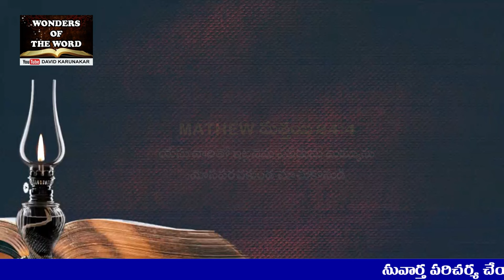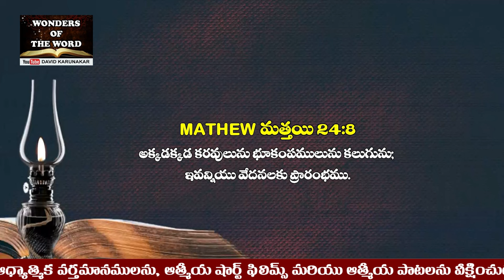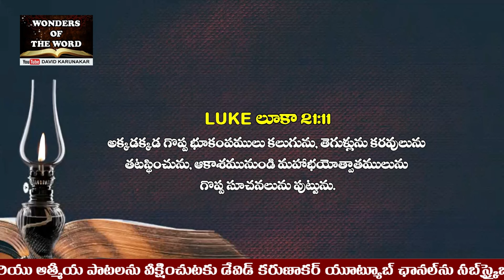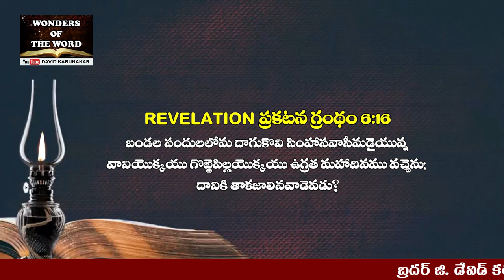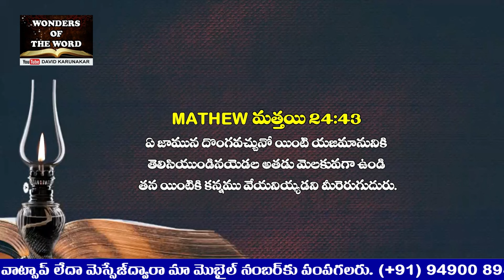ప్రకటన గ్రంథములో ముద్రలు విప్పబడినప్పుడు ఏమి జరుగుతుంది? Revelation Chapter 6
ప్రకటన గ్రంథం 6:1 ఆ గొఱ్ఱపిల్ల ఆ యేడు ముద్రలలో మొదటిదానిని విప్పినప్పుడు నేను చూడగా ఆ నాలుగు జీవులలో ఒకటిరమ్ము అని3 ఉరుమువంటి స్వరముతో చెప్పుట వింటిని.
ప్రకటన గ్రంథం 6:2 మరియు నేను చూడగా, ఇదిగో ఒక తెల్లనిగుఱ్ఱము కనబడెను; దానిమీద ఒకడు విల్లుపట్టుకొని కూర్చుండి యుండెను. అతనికి ఒక కిరీట మియ్యబడెను; అతడు జయించుచు, జయించుటకు బయలు వెళ్లెను.
ప్రకటన గ్రంథం 6:3 ఆయన రెండవ ముద్రను విప్పినప్పుడురమ్ము అని రెండవ జీవి చెప్పుట వింటిని
ప్రకటన గ్రంథం 6:4 అప్పుడు ఎఱ్ఱనిదైన వేరొక గుఱ్ఱము బయలువెళ్ళెను; మనుష్యులు ఒకని ఒకడు చంపు కొనునట్లు భూలోకములో సమాధానము లేకుండ చేయుటకు ఈ గుఱ్ఱముమీద కూర్చున్నవానికి అధికార మియ్యబడెను; మరియు అతనికి ఒక పెద్ద ఖడ్గమియ్యబడెను.
ప్రకటన గ్రంథం 6:5 ఆయన మూడవ ముద్రను విప్పినప్పుడు రమ్ము అని మూడవ జీవి చెప్పుట వింటిని. నేను చూడగా, ఇదిగో ఒక నల్లని గుఱ్ఱము కనబడెను; దానిమీద ఒకడు త్రాసుచేత పట్టుకొని కూర్చుండి యుండెను.
ప్రకటన గ్రంథం 6:6 మరియు దేనార మునకు6 ఒక సేరు గోధుమలనియు, దేనారమునకు మూడు సేర్ల యవలనియు, నూనెను ద్రాక్షారసమును పాడుచేయ వద్దనియు, ఆ నాలుగు జీవులమధ్య ఒక స్వరము పలికినట్టు నాకు వినబడెను.
ప్రకటన గ్రంథం 6:7 ఆయన నాలుగవ ముద్రను విప్పినప్పుడురమ్ము అని నాలుగవ జీవి చెప్పుట వింటిని.
ప్రకటన గ్రంథం 6:8 అప్పుడు నేను చూడగా, ఇదిగో పాండుర వర్ణముగల ఒక గుఱ్ఱము కనబడెను; దాని మీద కూర్చున్నవాని పేరు మృత్యువు. పాతాళ లోకము వానిని వెంబడించెను. ఖడ్గమువలనను కరవువలనను మరణమువలనను భూమిలోనుండు క్రూరమృగములవలనను భూనివాసులను చంపుటకు భూమియొక్క నాలుగవ భాగముపైన అధికారము వానికియ్యబడెను.
ప్రకటన గ్రంథం 6:9 ఆయన అయిదవ ముద్రను విప్పినప్పుడు, దేవుని వాక్యము నిమిత్తమును, తాము ఇచ్చిన సాక్ష్యము నిమిత్తమును వధింపబడినవారి ఆత్మలను బలిపీఠము క్రింద చూచి తిని.
ప్రకటన గ్రంథం 6:10 వారునాథా, సత్యస్వరూపీ, పరిశుద్ధుడా, యెందాక తీర్పు తీర్చకయు, మా రక్తము నిమిత్తము భూని వాసులకు ప్రతిదండన చేయకయు ఉందువని బిగ్గరగా కేకలువేసిరి.
ప్రకటన గ్రంథం 6:11 తెల్లని వస్త్రము వారిలో ప్రతివాని కియ్య బడెను; మరియు--వారివలెనే చంపబడబోవువారి సహ దాసులయొక్కయు సహోదరులయొక్కయు లెక్క పూర్తియగువరకు ఇంక కొంచెము కాలము విశ్రమింపవలెనని వారితో చెప్పబడెను.
ప్రకటన గ్రంథం 6:12 ఆయన ఆరవ ముద్రను విప్పినప్పుడు నేను చూడగాపెద్ద భూకంపము కలిగెను. సూర్యుడు కంబళివలె నలు పాయెను, చంద్రబింబమంతయు రక్తవర్ణమాయెను,
ప్రకటన గ్రంథం 6:13 పెద్ద గాలిచేత ఊగులాడు అంజూరపు చెట్టునుండి అకాలపు కాయలు రాలినట్టు ఆకాశ నక్షత్రములు భూమిమీదరాలెను.
ప్రకటన గ్రంథం 6:14 మరియు ఆకాశమండలము చుట్టబడిన గ్రంథము వలెనై తొలగిపోయెను. ప్రతికొండయు ప్రతిద్వీపమును వాటివాటి స్థానములు తప్పెను.
ప్రకటన గ్రంథం 6:15 భూరాజులును, ఘనులును, సవాస్రాధిపతులును, ధనికులును, బలిష్ఠులును, ప్రతి దాసుడును, ప్రతి స్వతంత్రుడును కొండ గుహలలోను
ప్రకటన గ్రంథం 6:16 బండల సందులలోను దాగుకొనిసింహాసనాసీనుడై యున్న వానియొక్కయు గొఱ్ఱపిల్లయొక్కయు ఉగ్రత మహాదినము వచ్చెను; దానికి తాళజాలినవాడెవడు?
ప్రకటన గ్రంథం 6:17 మీరు మామీద పడి ఆయన సన్నిధికిని గొఱ్ఱపిల్ల ఉగ్రతకును మమ్మును మరుగు చేయుడి అని పర్వతములతోను బండల తోను చెప్పుచున్నారు.